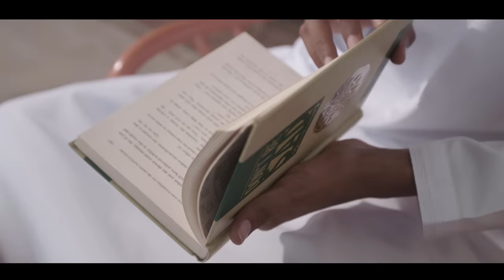Brother Nassir - Ntakuona Vipi (Official Music Video)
Song: Ntakuona Vipi
Artist: Brother Nassir (BN) East Africa Nasheed Artist
Audio Studio: Shirkomedia/Shirko

Video Production:Ace Pix International
Director: Mac Choka The Last Omaris Son
D.O.P: Khalfan Hoka
Creative Consultant: Ignacio Hennigs

Dressed by : Promode Mombasa - Mohammed Mahrous
Venue : Travellers Beach Hotel Mombasa
Follow Brother Nassir On Instagram